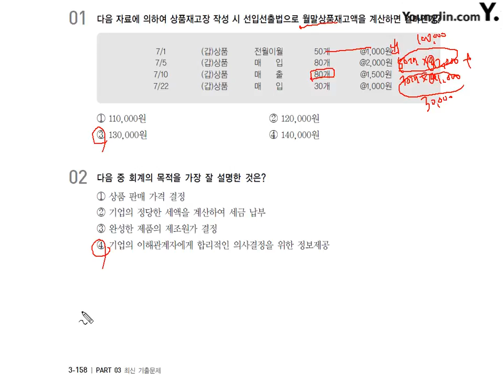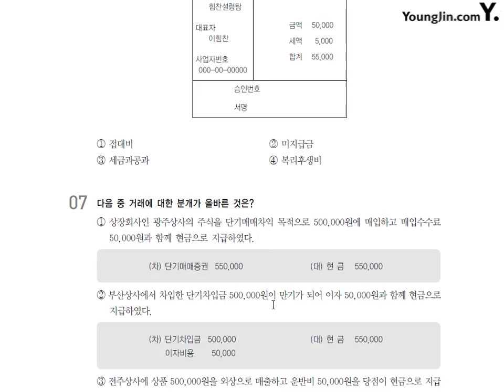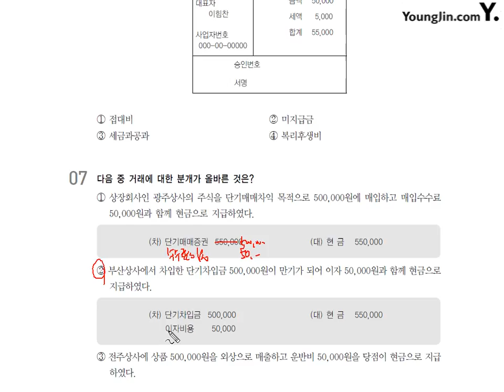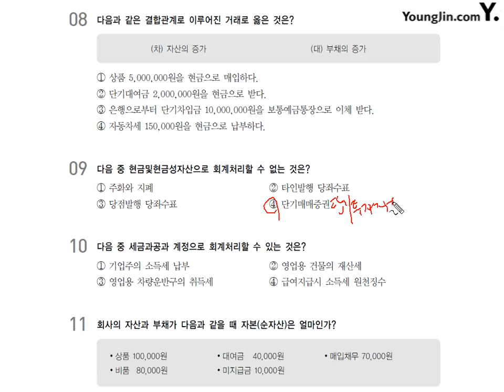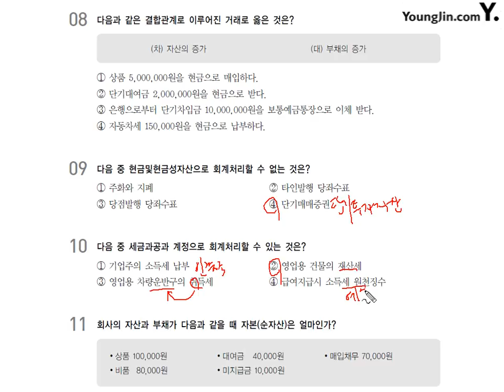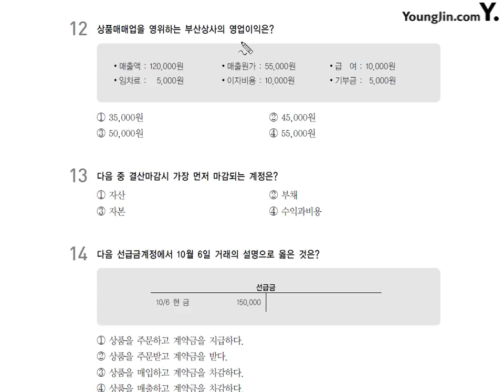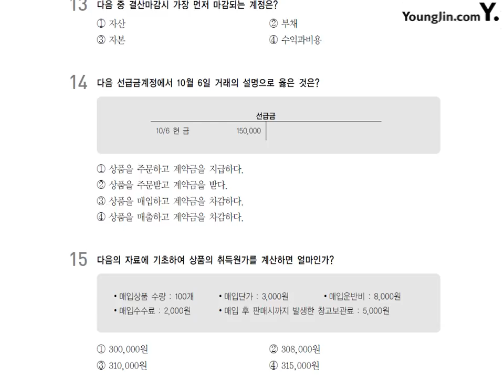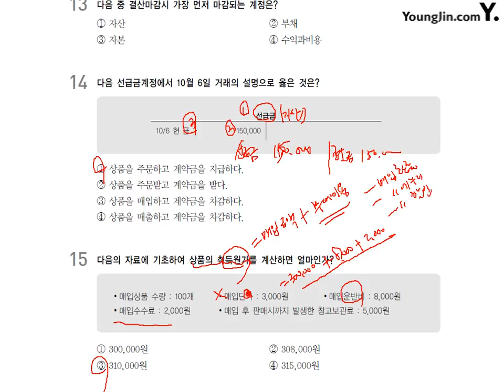[기출] 2016년 10월 09일 - 이론시험